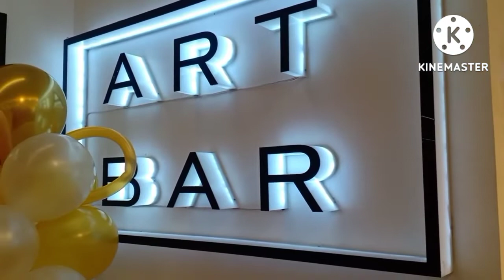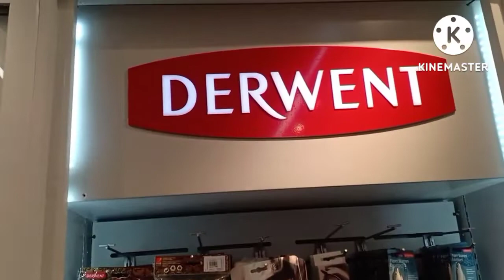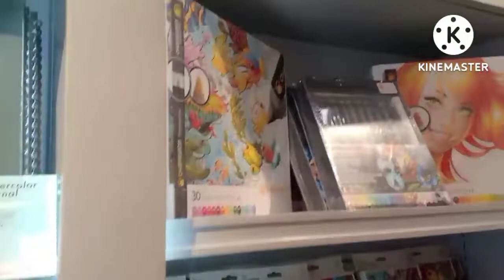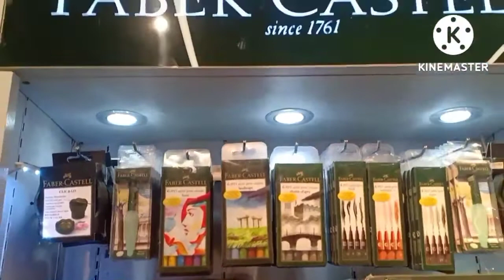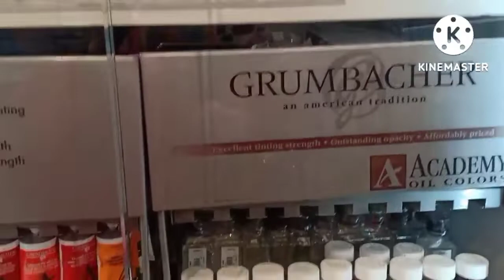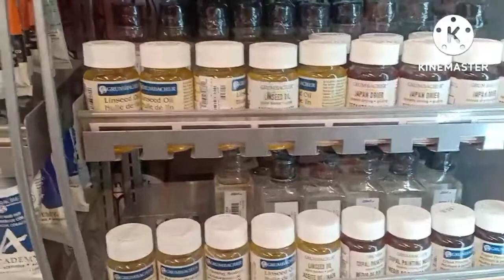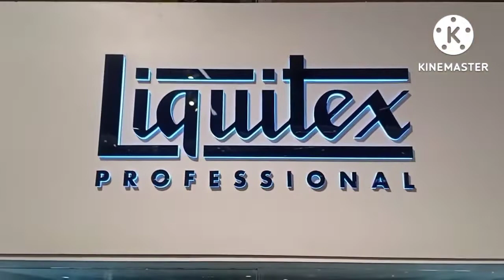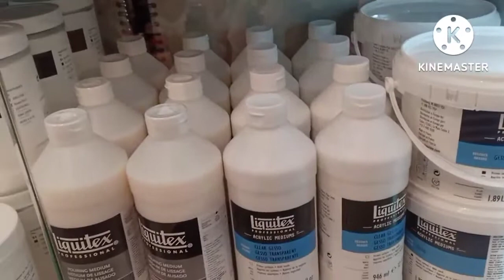ART BAR @fluffy_bubble_tea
In this video featuring the Art shop located at SM North Edsa,
Welcome to Art Bar  (Art Shop)